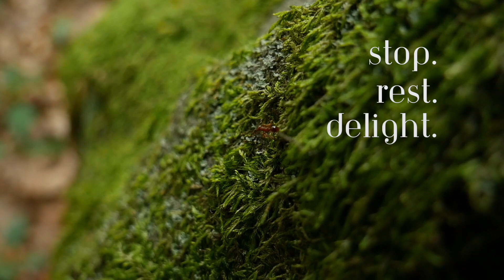Come to Me Series Bumper